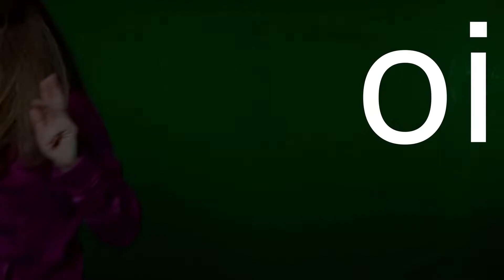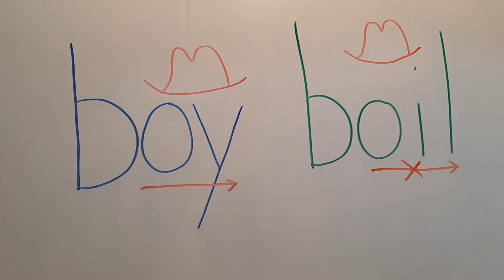Learn The OI Sound | How To Teach The OI Sound | Learn How To Read OI Words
This educational video shows an easy way how to teach the oi sound. Learning about the oi sound through kinesthetic movement and song is fun and engaging. Kids will learn how to read oi words with the help of visual cues.

Learning about the oi sound will enable kids to read many more words and ultimately become more efficient writers. Improving a child's reading fluency will positively impact their reading comprehension.